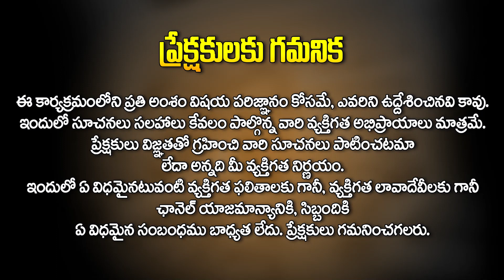Mithuna Rasi : మిథున రాశి సెప్టెంబర్ ఫలితాలు | Rasi Phalithalu | Horoscope in Telugu | Shiva Prasad